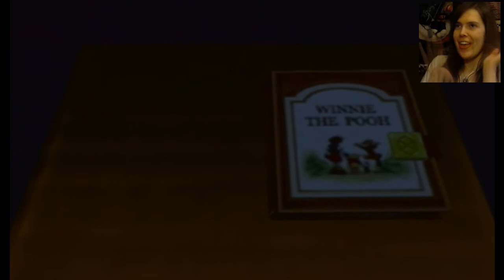[Blind] Kingdom Hearts - Part 43: Completed The 100 Acre Wood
We finished the last few mini games at the 100 Acre Wood!